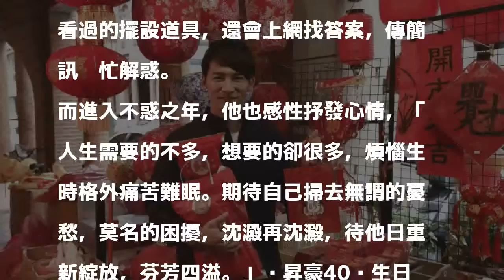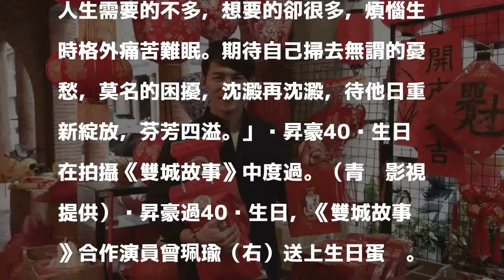溫昇豪迎接40歲生日 前世情人一句話融化他的心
〔記者粘湘婉／台北報導〕溫昇豪今迎接40歲生日，在跨國影集《雙城故事》拍攝中度過，導演葉天倫、曾珮瑜驚喜送上蛋糕替他慶生，卻忘了準備蠟燭，葉天倫躲了將近20分鐘，等到蠟燭送到才驚喜現身。溫昇豪開心透露，出門工作前女兒給他一個大擁抱，甜喊「爸比，生日快樂」，對他而言就是最好的40歲大禮。

發表評論評論如下。